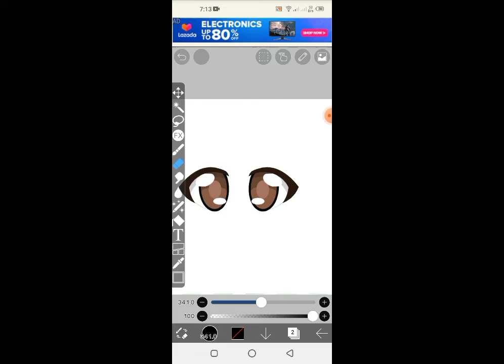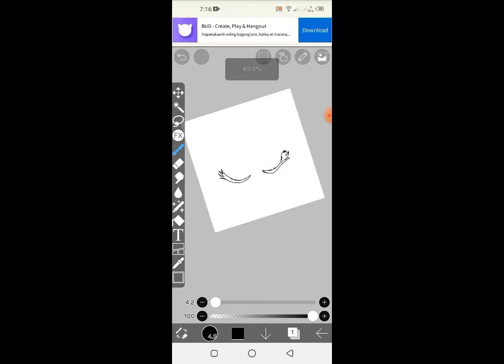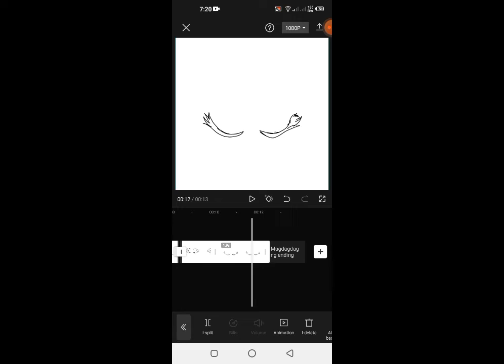How to blink using ibis paint x [Tutorial]